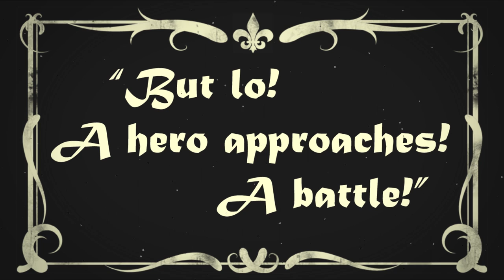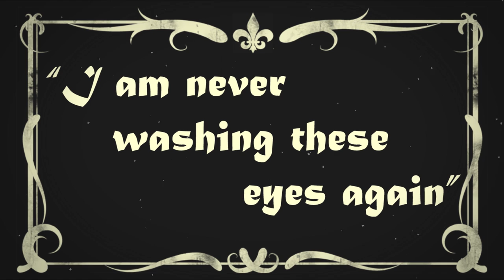Silent Movie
An epic tale of adventure.

A super powered hero combats an apocalyptic alien invasion!

Written & Directed by Richard Duffy

Starring
Cristina Ryan & Stephen Maguire

Camera by
Graeme Coughlan

Edited by
Richard Duffy

Post Production Facilities Provided by
George Hooker

Additional Graphic by Farrin N. Abbott